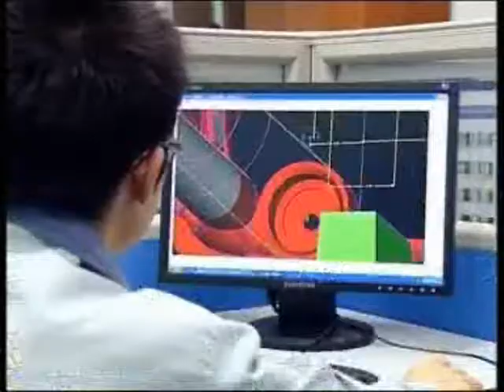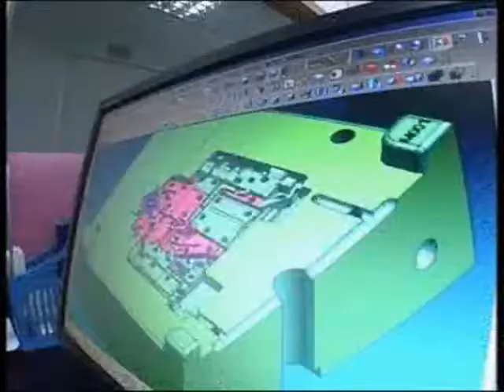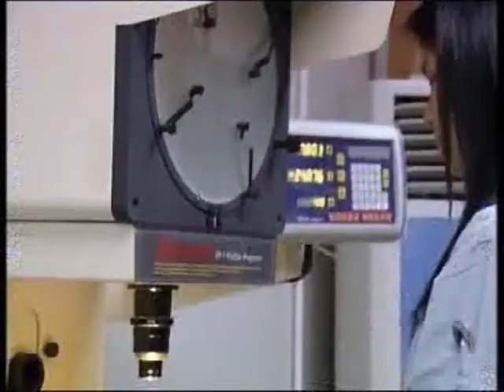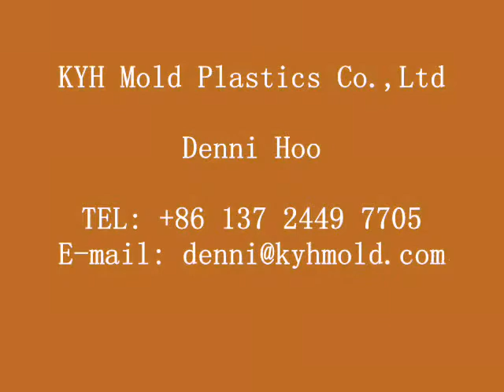KYH Mold Plastics Co., Ltd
KYH was established in 1996, its headquater locates in Chang'an town where is known as a mould town in China. KYH covers an area of 26,000 square meters and owns 800 workers. KYH provides in house product design, mould making, in mold decoration injection, double injection, precise injection moulding, silk screen, painting, clean room coating and other mould related service.
The advanced machines such as: high speed CNC, mirror EDM, precise wire cut machines, projector, CMM together with the 30 skillful engineers and 800 workers. All of them enable us to provide good products with reasonable price and just-in-time delivery.
KYH is ISO9001:2000 certified, the 30 QC and CMM, projectors are committed to ensure good quality. KYH products are widely used in pipes and fittings, auto parts, consumer electronics, communication apparatus, home appliances, and other plastic industrial parts.